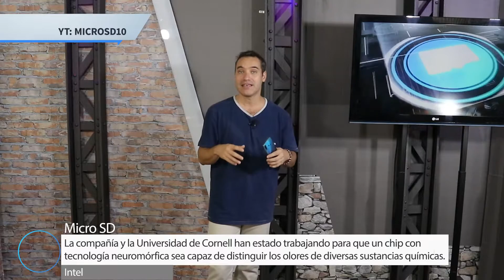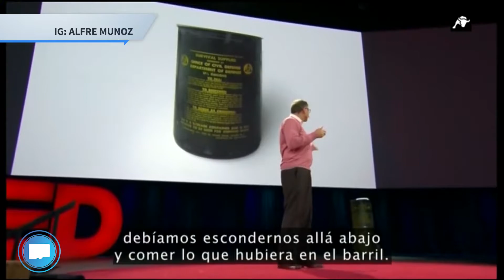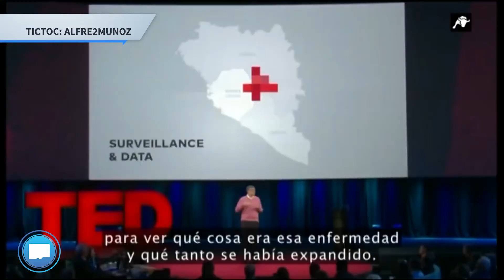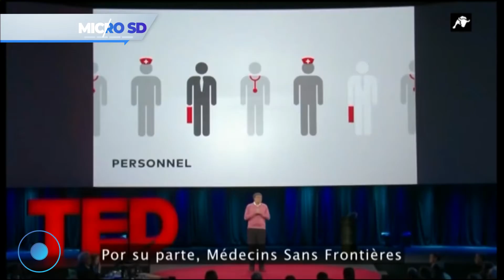Micro SD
Las mejores noticias de actualidad informática en un solo lugar.

Idea y Conducción: Alfre Muñoz

alfre2

alfre2munoz